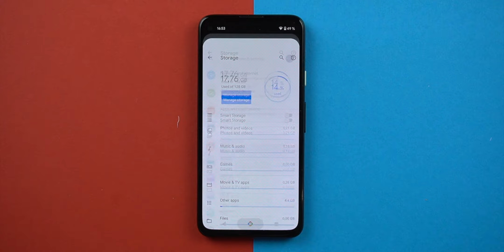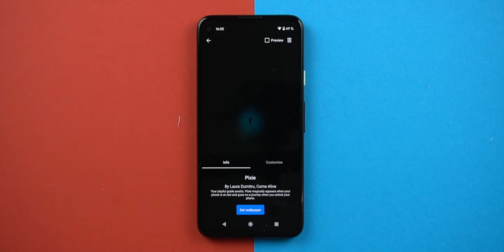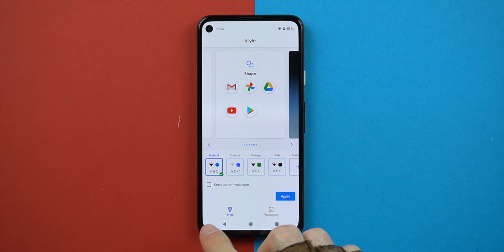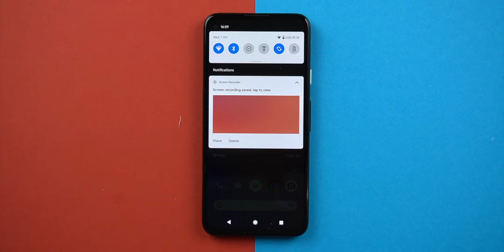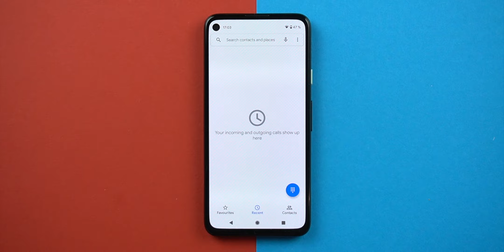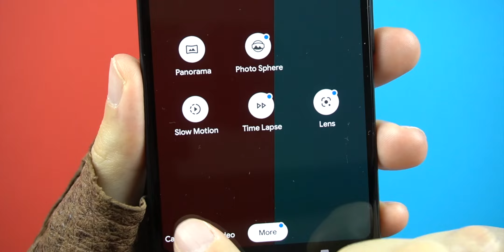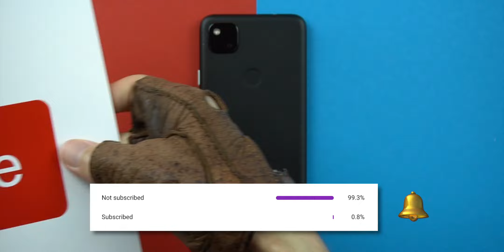Android 11 Top 10 Features! Full Tour on PIXEL 4a 📱[ASMR]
In this Android 11 Top 10 Features - Full Review and Tour video I'm going to review and show all features of Android 11! 😊

With its fast and customizable launcher, new media control, notifications and additional small updates, Android 11 offers a lot of things to like.
Find out what it's like using Android 11 on the Google Pixel 4a 😊

What tech device should I unbox next? 📦
Write it down in the comments 👇

MY GEAR:
🗡 Unboxing Knife 🇺🇸*
🗡 Unboxing Knife 🇩🇪*
✅ GOOGLE PIXEL 4A🇺🇸*
✅ GOOGLE PIXEL 4A🇩🇪*

MY TECH RECOMMENDATIONS:
🏆 Best affordable phone: XIAOMI POCO X3 NFC 🇺🇸*
🏆 Best midrange phone: GOOGLE PIXEL 4a 🇺🇸*
🏆 Best affordable flagship: REALME X2 PRO 🇺🇸*
🏆 Best flagship phone: APPLE IPHONE 12 PRO 🇺🇸*
🏆 Best powerbank: ANKER POWERCORE 🇺🇸*
🏆 Best Laptop: MACBOOK PRO 16 🇺🇸*
🏆 Best USB-C DONGLE AUKEY 🇺🇸*
🏆 Best student laptop MACBOOK AIR 2017 🇺🇸*